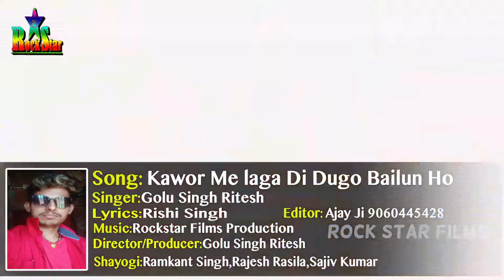Kawar me laga da dabal balloon singer Golu Singh Ritesh full DJ bolbam song 2020 हर जगह बजने वाला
रॉकस्टार फिल्म प्रोडक्शन में आप सबका स्वागत है यदि आप इस चैनल को सब्सक्राइब नहीं किए हैं तो कर ले ताकि जो भी वीडियो ऑडियो आएगा सबसे पहले आप तक पहुंच जाए धन्यवाद

Singer-Golu singh Ritesh
Writer-Rishi singh
Sanyojak -Ramakant Singh
Sahyoge-Rishi singh, kajol sinha
Company /label-Rockstar film production pvt ltd
Recording -Shree parvathi digital recording studio
Aaserwad -Mata, peta

Head office -jaitpur mohala word number 4
Cinema chow pupri (sitamarhi ) bihar

 हेड ऑफिस- जैतपुर मोहल्ला वार्ड नंबर 4 सिनेमा हॉल चौक पुपरी बाजार सीतामढ़ी बिहार

Director /producer -Golu Singh Ritesh

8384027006. Whatapp calling ,concert number

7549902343. Whatapp calling, concert number

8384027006. Whatapp calling ,concert number

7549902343. Whatapp calling, concert number

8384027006. Whatapp calling ,concert number

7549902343. Whatapp calling, concert number

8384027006. Whatapp calling ,concert number

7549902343. Whatapp calling, concert number